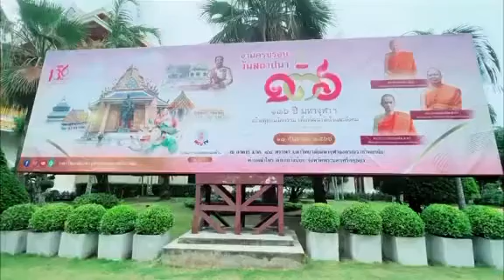September 18, 2023